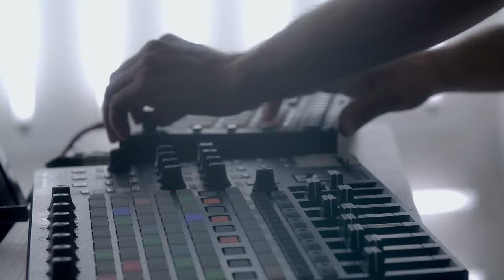Marcus Grimm - Futureland (chapter #3)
LIVE FROM A PLANET is a series of videoclip based on three different songs by Marcus Grimm taken from the debut album “2 Planets”.
Directed by Walter Molfese.

”Futureland” is the last chapter, based on the song itself. Internal scenese have been shotted at Deposito Sound Zero in Forlì.

Director: Walter Molfese
Actress: Francesca Bonomi
Actor: Marco Ferri

Music written by: Marco Crivellaro
Piano: Marco Crivellaro
Electronics: Simone Castellan
Label: La Valigetta